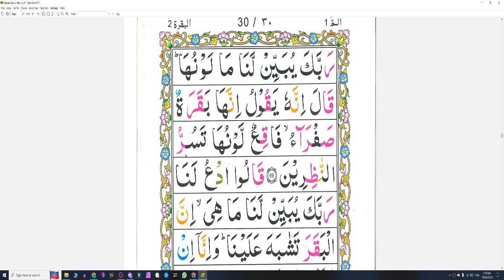Juz 1 Page 30 Daily Quran Tajweed Lessons SIPRA TV